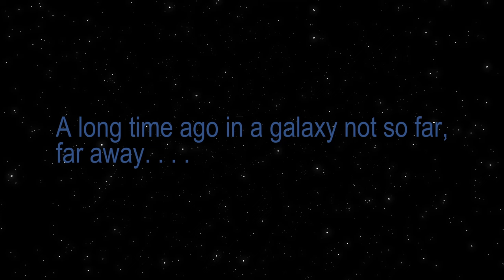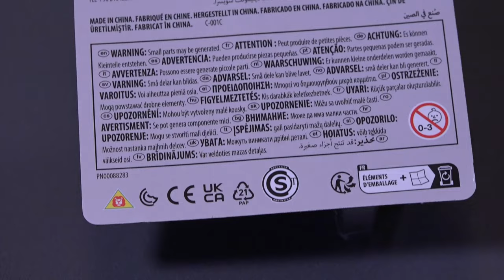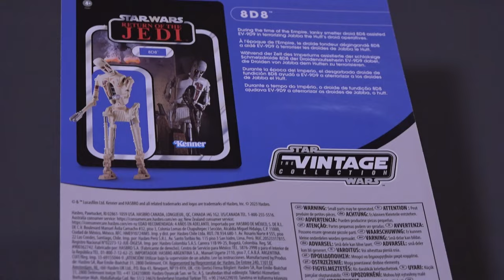Star Wars Jabba the Hutt Action Playset - Unboxing & Review | Hasbro Vintage Collection TVC, 2024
Vor langer Zeit vorbestellt und nun ist er da. Die Ergänzung zum Book of Boba Fett Thronsaal. Salacious B. Crumb und 8D8 sind auch mit dabei.

Bezeichnung ► Jabba the Hutt Action Playset mit Salacious B. Crumb (VC66a) & 8D8 (VC325)
Hersteller ► Hasbro
Release-Datum ► 2024
Art ► Playset mit Action Figuren
Film ► Die Rückkehr der Jedi-Ritter / Return of the Jedi / RotJ

▬▬■  Inhalt  ■▬▬
0:00 Worum geht es?
0:38 Channel Intro
0:58 Historie einiger Jabba-Versionen
1:46 Die Box mit Maßen
3:18 Unboxing
9:36 In eigener Sache
9:57 Detailbilder Jabba und Thronplattform
14:14 Detailbilder Action Figuren Salacious B. Crumb (VC66a) & 8D8 (VC325)
15:36 Fazit
21:14 Boba Fetts Thron Raum mit neuem Jabba
21:37 Bis Bald!